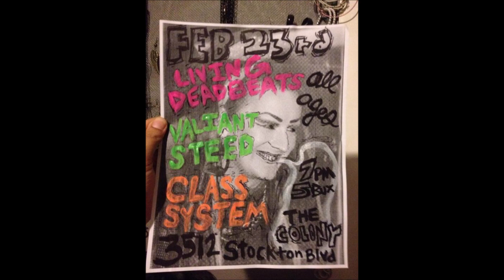Valiant Steed - Demo (2012, Sacramento)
Valiant Steed.  Solo synthpunk/queercore. 2012 demo.

Songs:  Run Away, Lacey Renee, So Entitled, Never Gonna Fall in Love, Bleeding Out.